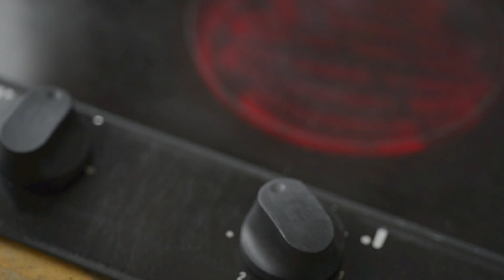Alpro Recipe - Multicolour shakes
Add a splash of colour to your day with our fresh flavoured shakes.

Serves: 4

Ingredients:
60 g hazelnuts
1 tbsp honey
400 g fruit of your choice (red fruits or banana)
800 ml Alpro flavored drink (red fruit, Strawberry, Vanilla or Chocolate)
250 g Alpro Simply Plain plant based alternative to yogurt
6 ice cubes

Preparation:
1.Chop the hazelnuts and mix in the honey. Caramelize the nuts in a dry pan. Spoon the nut mixture onto greaseproof paper and let it cool.
2. Blend the fruit,  Alpro flavoured drink, Alpro Simply Plain and ice cubes until smooth.
3. Divide into 4 chilled glasses. Garnish with the caramelized nuts.